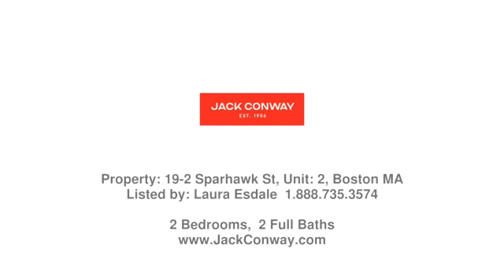Real estate in Brighton - Condo property - Listed by Laura Esdale , Jack Conway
Price: $775,000

Fantastic 2 bed/2bath located in sought after neighborhood! This renovated townhouse has it all!  The first floor consists of Bright and sunny chef's kitchen w/skylights, stainless steel appliances and ample cabinet storage, a large living room, a formal dining room, a full bath and laundry. There is also a large rear deck perfect for entertaining and a charming Juliet balcony in the front.  The second floor is bright and sunny with skylights. It has freshly painted bedrooms with great closet space and a ornately tiled bathroom. Beautiful impressive architectural details throughout home, including a large entryway with a built in bench, high ceilings and gleaming hardwood floors and stain glass windows, and many nooks. Additional storage in the basement. Property is nestled in a great area with lots of Stately homes. Convenient to Mass Pike & Storrow Drive. Short distance to the new Boston Landing commuter rail, the B line train, and MBTA buses.